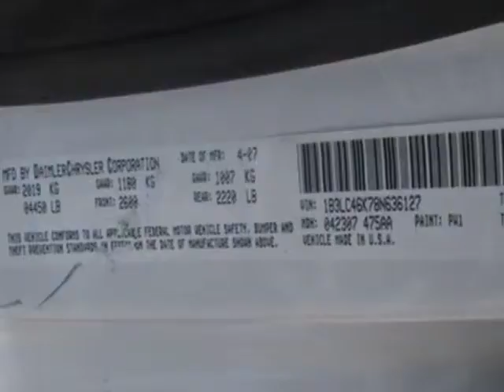2008 Dodge Avenger SE Sedan - Jersey City, NJ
New Jersey State Auto Auction, Jersey City, NJ - 2008 DODGE AVENGER SE